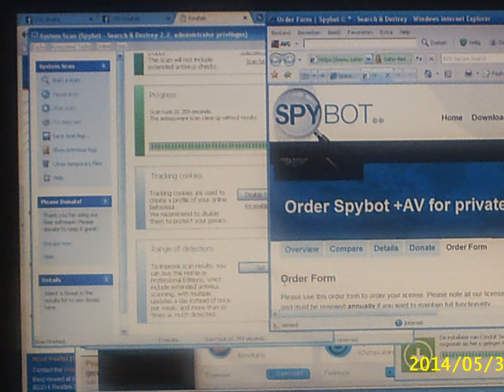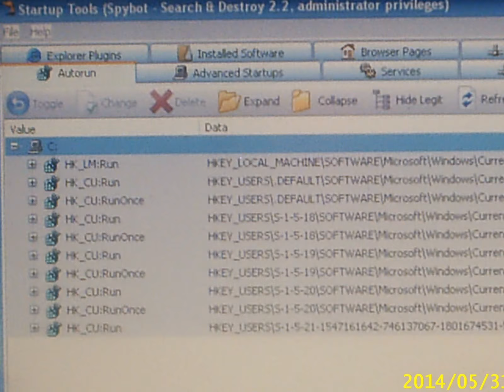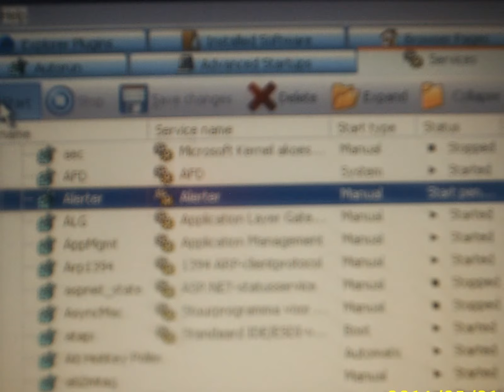Drizzle to Down Pour / Silent Partner